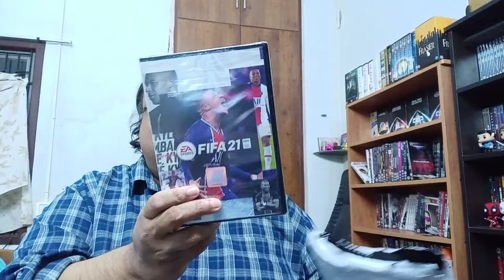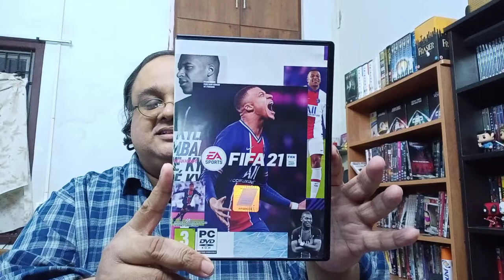Package Opening : EAs FIFA 2021 (PC Version)